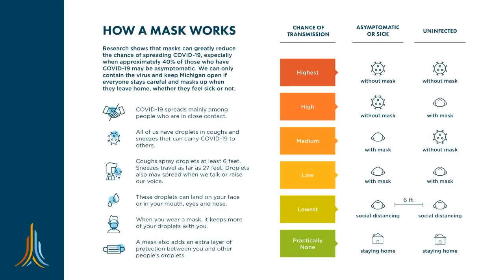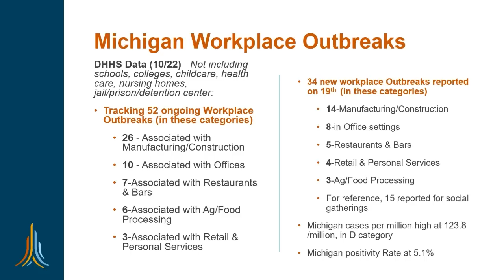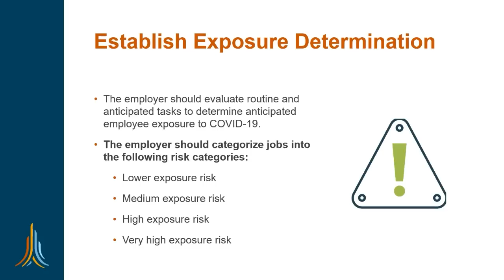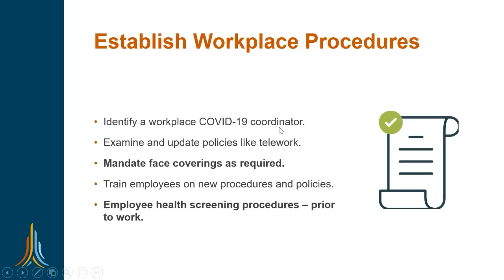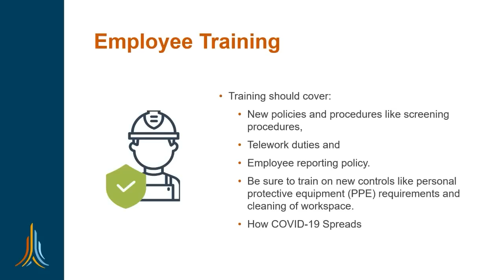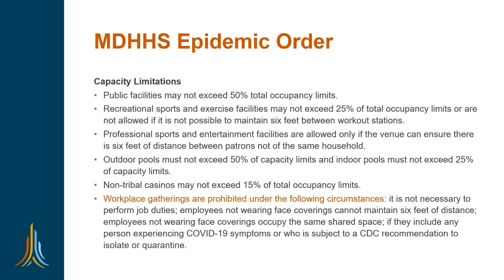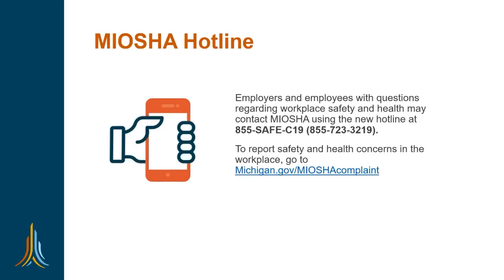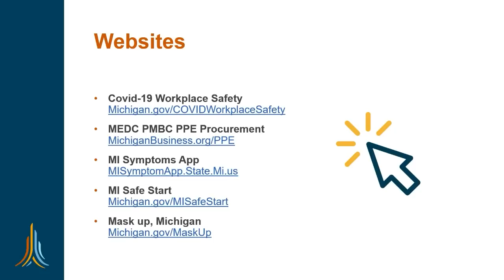Sean Egan Emergency Rules Live Q&A | October 27, 2020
COVID-19 Workplace Safety Director Sean Egan discusses the Emergency Rules and answers your workplace safety questions.